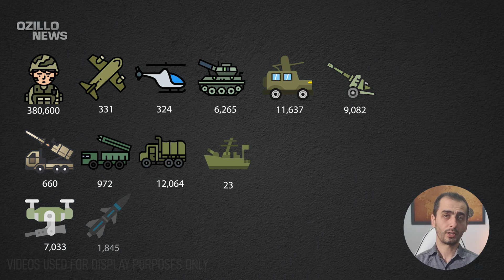Putin's Cry for Help! Great Collapse of the Russian Army on Ukrainian Territory!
With the intensive offensive operations of the Russian army on the front line, the number of soldiers and equipment lost continues to increase very rapidly!
We are now in the year 2024, and it is estimated that the losses of Russian military personnel and equipment will increase with the new year.
Russia has lost 380,600 military personnel since it began its occupation of Ukraine on Putin's orders. The Ukrainian Army continues offensive and defence operations at all points of the front line. The Russian army has lost a large number of military personnel and military equipment on the front line in the last 24 hours.
The number of personnel and equipment losses we are reporting to you is updated daily and confirmed by official sources.